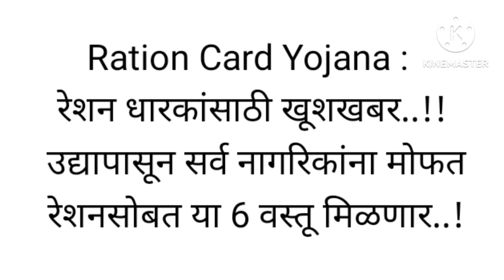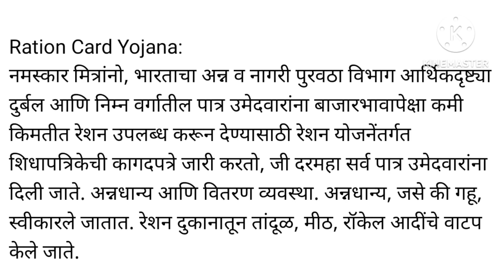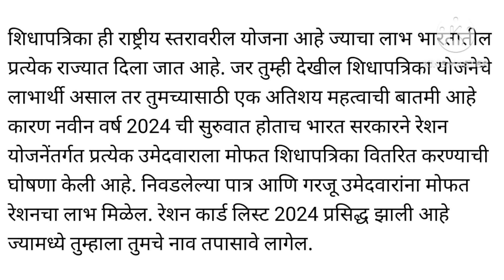Ration CardYojana : रेशन धारकांसाठी खूशखबर..!! उद्यापासून सर्व नागरिकांना मोफत रेशनसोबत या 6 वस्तू